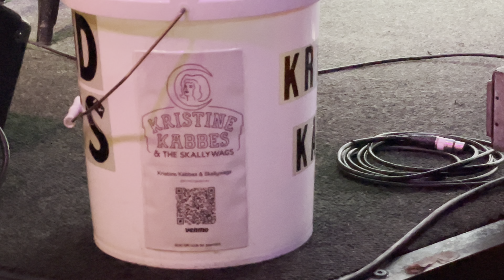Kristine Kabbes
Blowin' Smoke